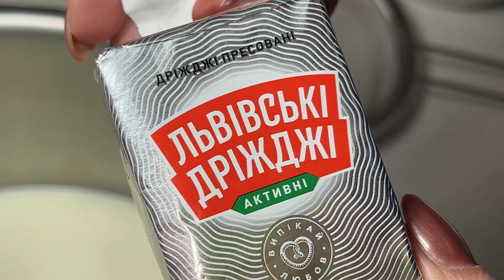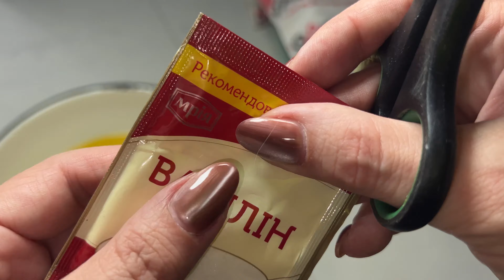Волокнистая ЖЕМЧУЖНАЯ БЕСПОДОБНАЯ Семейная Пасха 2024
Рецепт
Опара тёплое молоко 500 мл

Глазурь

Волокнистая паска подойдет любителям мягкой здобы, хоть пасха 2024 в этом году ещё не скоро, я предлагаю вам семейную жемчужную ПАСКУ приготовлену по семейному рецепту, бесподобно тесто, жемчужные украшения придадут, блеску паске

Всем привет, меня зовут Татьяна я из города Киев, решила для вас снимать кулинарные видео, на моем канале вы увидите много разных вкусных рецептов, обзор и распаковку товаров, но это позже когда вас будет очень много. подписывайтесь на мой канал Донаты

Волокнистая Семейная Пасха это не просто рецепт на пасху 2024, это вкусный пасхальный кулич, бесподобная выпечка. Вы даже представить не можете что кулинария это искусство приготовления разных блюд, у меня на кулинарном канале в гостях у Танюшки, есть разные рецепты пасхальный кекс, выпечка и многое другое, ноправославную пасху 2024 я вом покажу новый рецепт пасхальное выпечки. Пасха 2024 совсем скоро, в Украине это Великдень